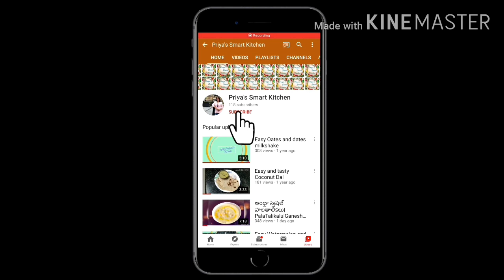నోరూరించే సగ్గుబియ్యం హల్వా పక్కా కొలతలతో | Sabudana Halwa | Subudana Halwa Recipe In Telugu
Sabudana Halwa | Subudana Halwa Recipe In Telugu by Chandu Priya

ingredients:
1.  Sabudana 1 cup
2.  Sugar 1-1/2 cup
3. Cardamom Powder pinch of it
4. Cashew Nuts
5. Ghee-1/4 cup